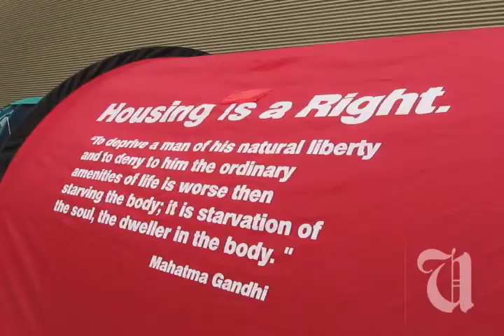Olympic Tent Village Protest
Several hundred activists and DTES Residents gathered in a vacant lot Monday to kick off the Olympic Tent Village, which will provide shelter for the area's homeless while protesting the lack of social housing in Vancouver, and what they see as a misexpenditure of public funds on the Olympics. Camera/Post-Produciton: Jonny Wakefield.